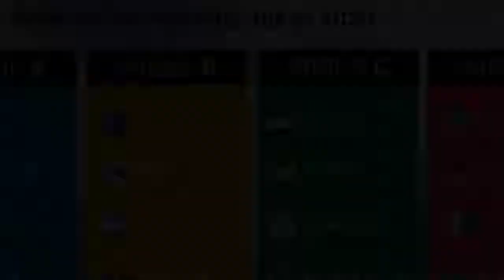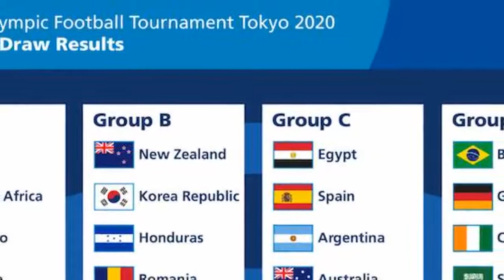東京五輪 男子サッカー 出場国一覧（東京オリンピック）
ニュース 日程・結果 順位表 放送予定 出場国一覧 トーナメント表   googletag.cmd.push(function() { googletag.display('sp_article_underphoto'); }); サッカーU-23日本代表が出場する2020年東京五輪（東京オリンピック）男子サッカー競技の出場国は下記の通り。 大陸（枠数） 出場国 出場回数 開催国 日本 7大会連続11回目 アジア（3） サウジアラビア 6大会ぶり3回目 = 韓国 9大会連続11回目 = オーストラリア 3大会ぶり8回目 欧州（4） スペイン 2大会ぶり11回目 = ドイツ 2大会連続10回目 = ルーマニア 14大会ぶり4回目 = フランス 6大会ぶり13回目 南米（2） アルゼンチン 2大会連続9回目 = ブラジル 4大会連続14回目 アフリカ（3） エジプト 2大会ぶり12回目 = コートジボワール 3大会ぶり2回目 = 南アフリカ 2大会連続3回目 北中米カリブ海（2） メキシコ 3大会連続12回目 = ホンジュラス 4大会連続5回目 オセアニア（1） ニュージーランド 2大会ぶり13回目 【グループリーグ組み合わせはこちらをクリック】 【了】